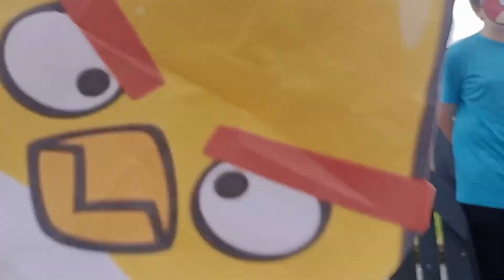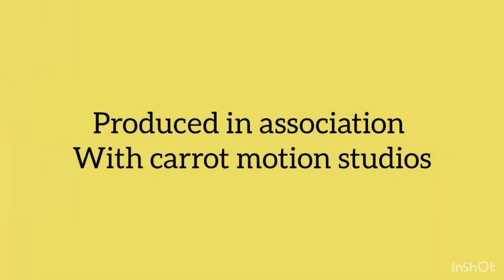angry birds plush adventures - ep 9 | Matt's bad dream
Matt dreams that he and his flock are trying to kill the pigs for no reason. leaving Matt heavily confused